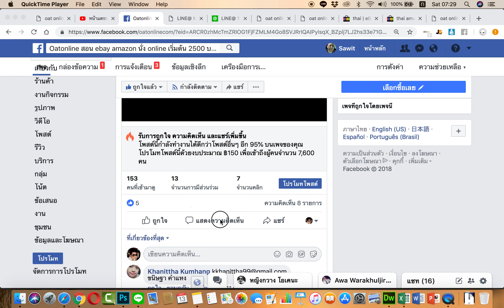แจ้งทางนี้นะครับ อย่าส่งทางไลน์น้า มึน ไปหาข้าวกินก่อน